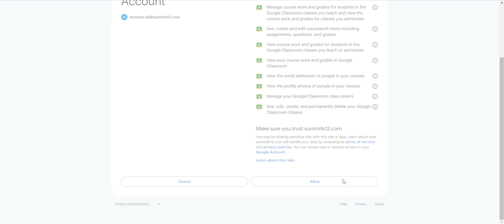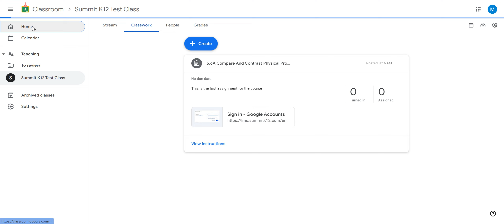Summit K12 Google Classroom Scope